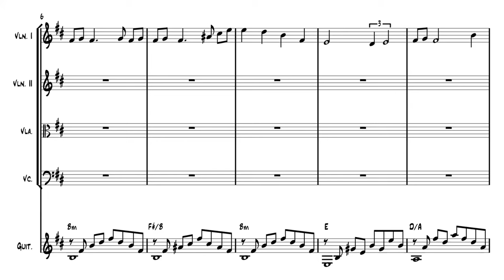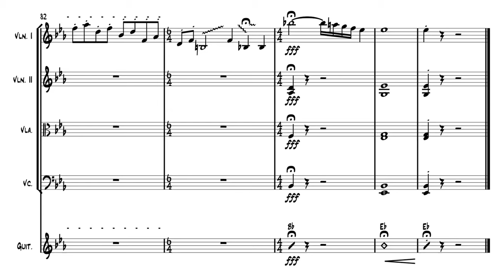Think Of Me | The Phantom Of The Opera (String Quartet + Guitar)